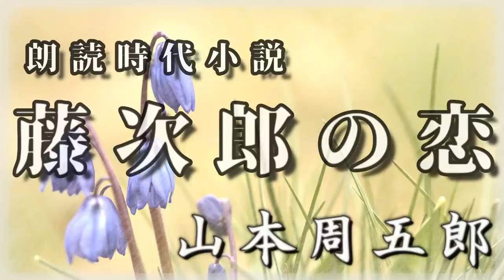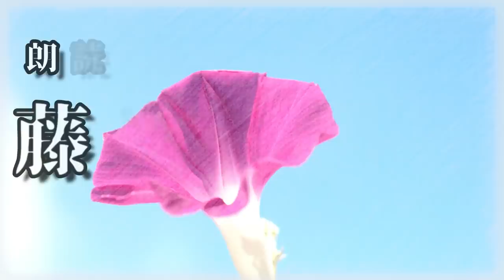山本周五郎『藤次郎の恋』【朗読時代小説】 読み手七味春五郎 発行元丸竹書房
剣の腕は立つが、やさしすぎるあまり、控えめな藤次郎。道場の総試合で、道場主の一人娘をかけることになり、幼なじみに勝ちをゆずることになる。だが、それは別の問題をひきおこすことになり……

■登場人物
成瀬藤次郎……小田原藩士。河本道場五人組の一人。
島崎数馬……藤次郎の親友。幼なじみ。
河本勘右衛門……神道無念流の道場主。
小浪……勘右衛門の娘。数馬を想っている。
田守伝蔵……五人組の一人。
布目左平太……五人組の一人。
津川作之進……五人組の一人。
小三郎……道場の内弟子。
大久保忠真……小田原藩主。
塚原五郎兵衛……前の剣道師範役。
塚原道十郎……五郎兵衛の弟。
高木謙六……目附役。

■用語集
腹蔵(ふくぞう)……本心を隠して表に出さないこと
愛嬢(あいじょう)……まなむすめ
夜ひと夜(よひとよ)……よもすがら。よっぴて。一晩中
てんで……まるっきり。まったく。てんから。
そぞろ……なんとなく
裂帛(れっぱく)……絹を裂くような音。鋭い声。
一半(いっぱん)……半分。なかば
なまじ……いいかげん。なまじっか。
喘々……あえぐ。苦しげな短い呼吸。
粗傲(そごう)……あらあらしい。荒っぽい。
亀鑑(きかん)……行動や判断の基準になるもの。手本。模範。

0:00　一
5:24　二
11:09　三
17:03　四
23:49　五
29:33　六
35:41　七
42:17　八

■拙作です。Webにて全文掲載中です。「ねじまげ物語の冒険」
Audiobookチャンネルをご覧いただき、ありがとうございます。青空文庫掲載以外の作品も読み上げています。こんな作品を読んで欲しいなどのご要望がありましたら、コメント欄などにご一報くださると、うれしいです。すべてオリジナル、再利用コンテンツではありません。